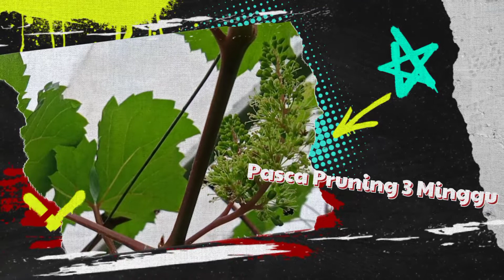REVIEW ANGGUR 20 HSP || NGALAM GRAPES 🍇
Setelah mengalami proses pruning pembuahan beberapa minggu yang lalu, sudah nampak jelas buah anggur mulai muncul. Meskipun dalam bentuk brokoli, namun dapat dipastikan bahwa proses pembuahan anggur berjalan dengan baik. Simak video kali yang berjudul review anggur pasca pruning. Semoga bermanfaat, aamiin.

Review anggur pasca pruning,
Buah anggur setelah pemangkasan pembuahan,